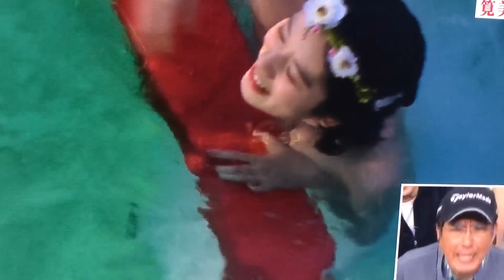(放送事故?!)筧美和子おっぱいでてる